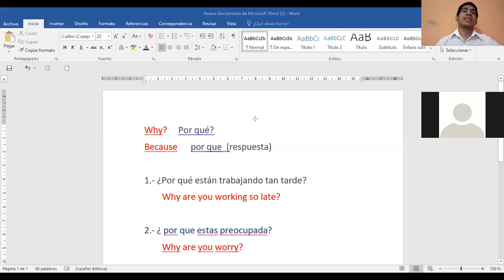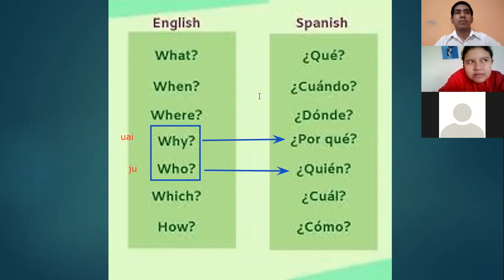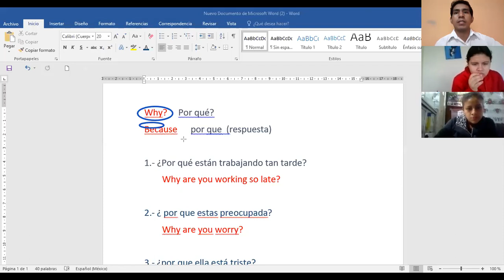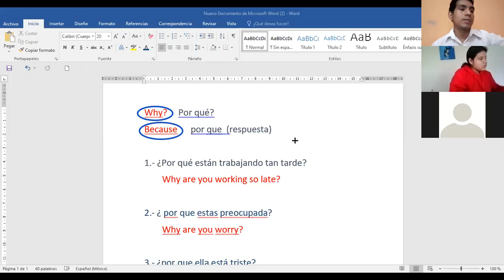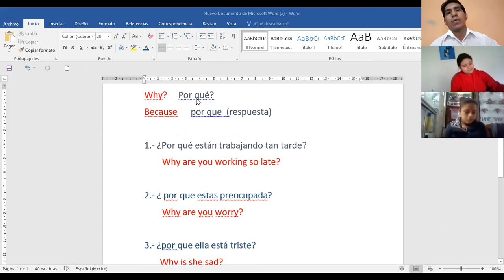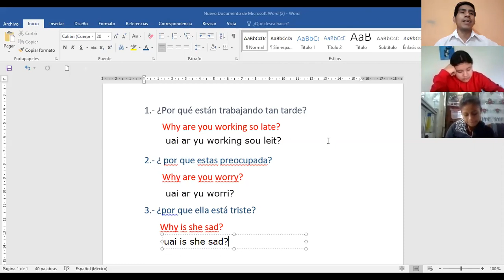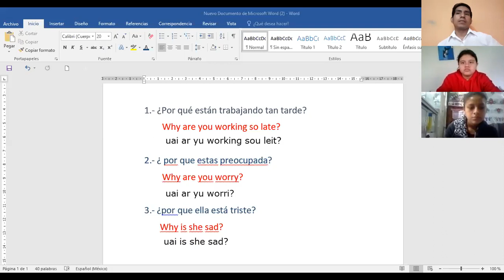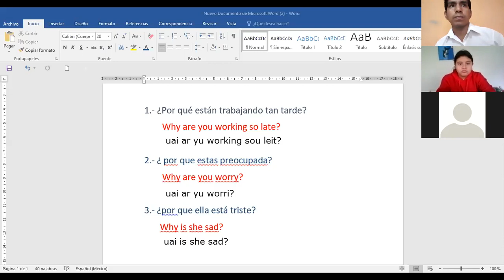PRE sem1 octubre